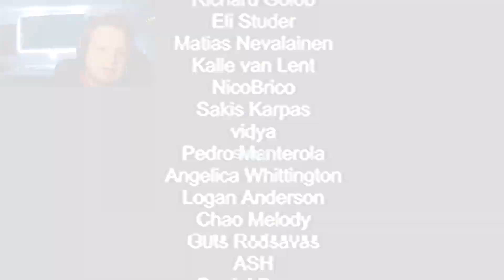Glitching Bodies And Feeding My Son | Feed Me Billy | Puppet Combo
Welcome to Feed Me Billy a Game where you take the role of a dad whose cleaning up the streets and feeding his son whose also a man eating hole in the ground that feeds on the flesh of the innocence.
did i mention this is a puppet combo game?

0:00 : intro
04:18 : The First Feeding
15:42 3rd Feeding